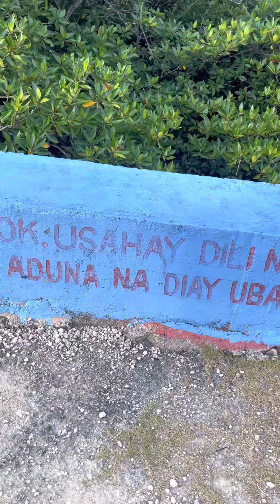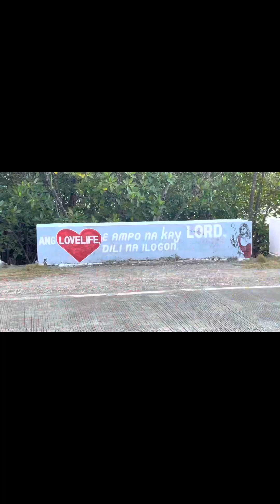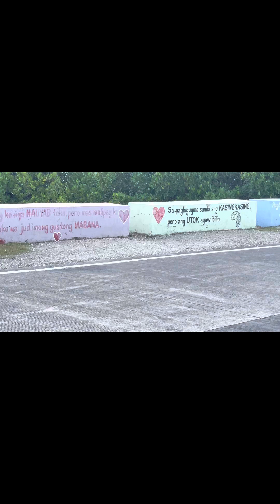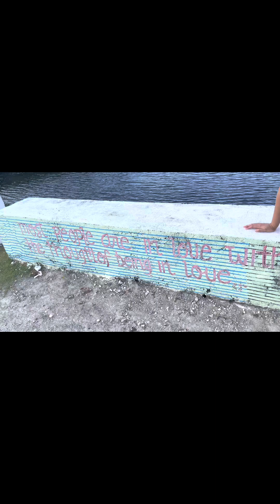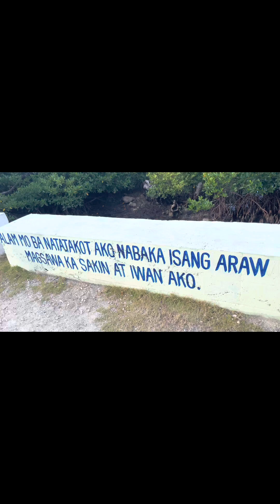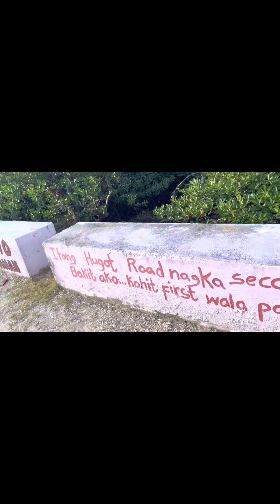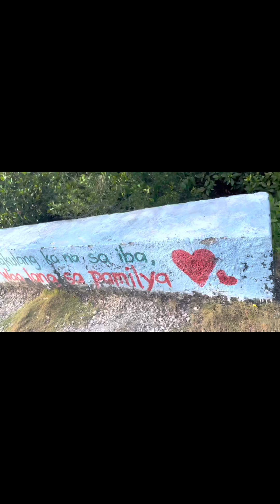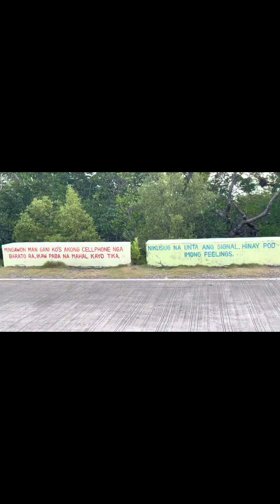Hugot bridge Sandingan, Bohol, Phil